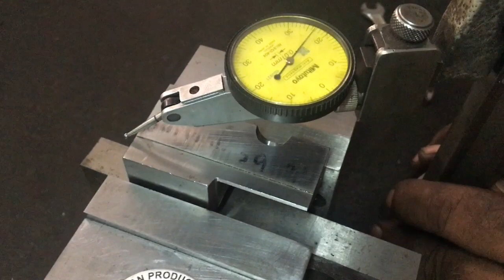grinding vice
This video is about grinding vice